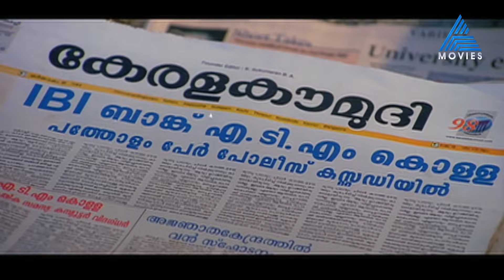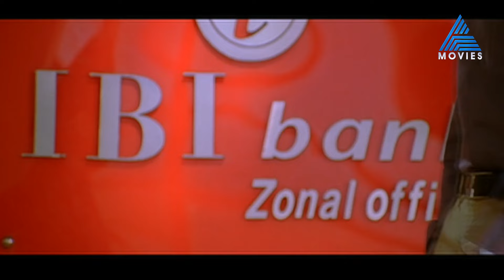എന്റെ അക്കൗണ്ട് എനിക്ക് നാളെ തന്നെ ക്ലോസ് ചെയ്യണം